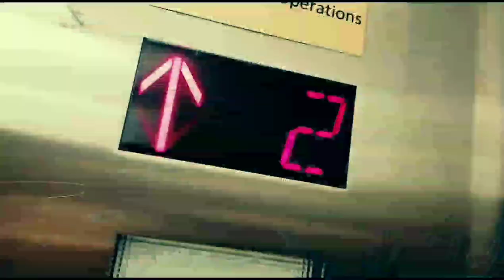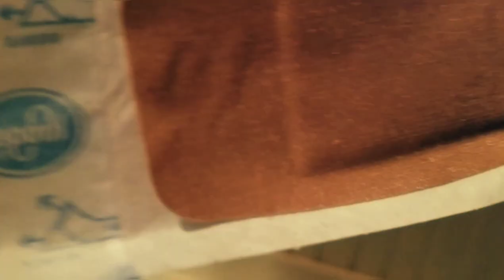STABBED (Episode 2) "Just put a bandaid on it!"